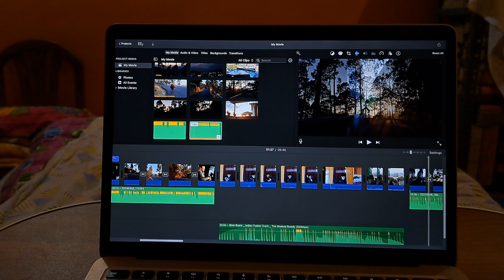Jinhe Kismat Ne Dhokha Diya Hai | Almora, Uttarakhand.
Read my new novel, Closer to God, here:

For India (ebook): amazon.in/dp/B0CPBWS5F7?ref_=cm_sw_r_cp_ud_dp_Y2PZZBPWP6F849KN12CV

Paperback (import from USA)

For USA

For UK: amazon.co.uk/Closer-God-Aashwin-Joshi/dp/B0CPBHBFD6

Hi, I am Aashwin, from Almora, Uttarakhand, India. I vlog about my life, which is mostly in the hills, and also give a film review/discussion. I try to keep it as real as a mirror shows me.